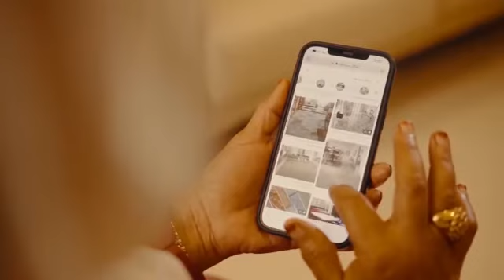Fal Ceramic TVC